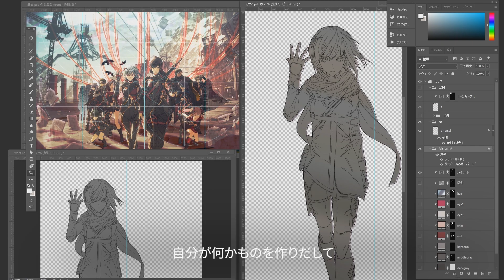バンダイナムコスタジオ - ARTIST INTERVIEW - コンセプトアーティスト①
【コンセプトアーティスト編①】
バンダイナムコスタジオで活躍する総勢13名のアーティストにインタビューしました！

・どんな会社？
・仕事の魅力は？
・どんな人たちと会えるの？

ぜひ他のアーティストインタビューもご覧ください！

制作：バンダイナムコスタジオ